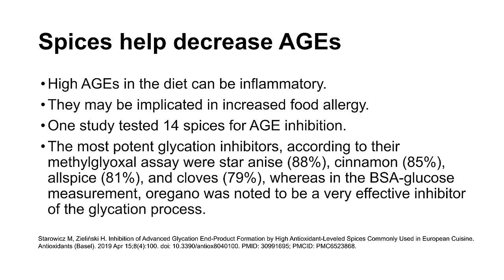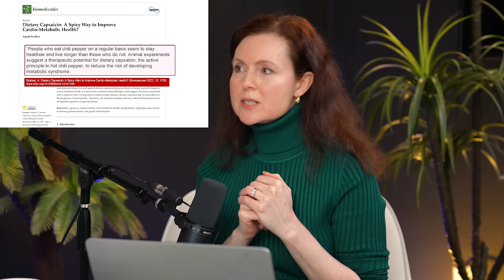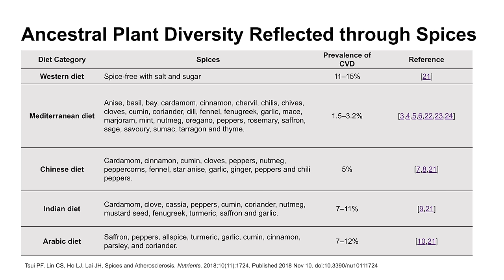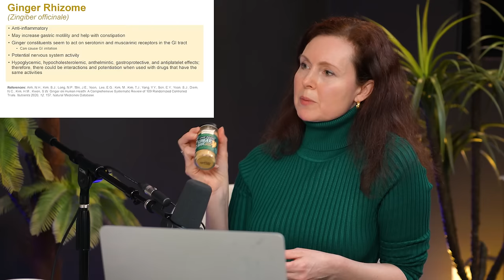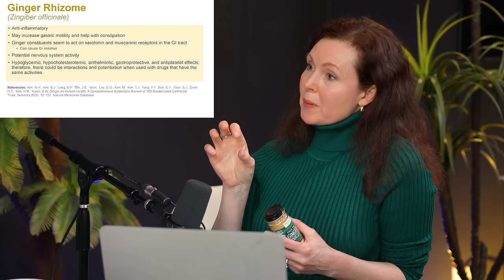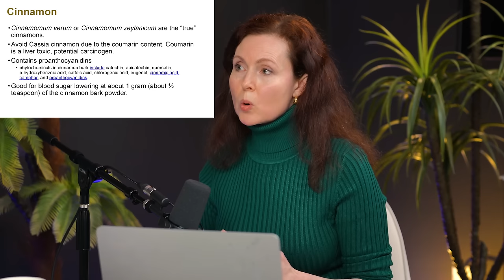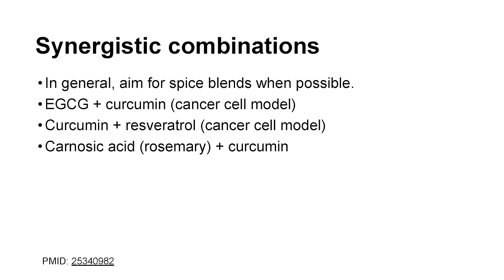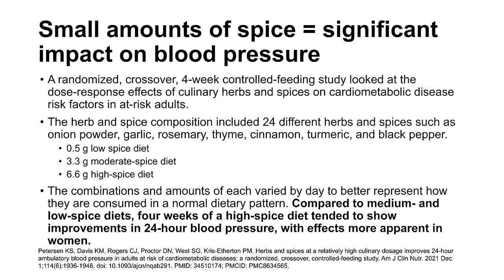The 7 Anti-Aging Spices You Need To Eat! - Heal The Body & Stop Inflammation | Deanna Minich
We know that spices have healing properties, but we are now learning that they can help us live longer and fight disease. Today’s guest, nutrition researcher Dr. Deanna Minich is giving us a master class on spices.

Today on The Dhru Purohit Podcast, Dhru sits down with Dr. Minich to discuss the power of spices. Dr. Minich shares the science behind how spices can reduce the development of advanced glycation end (AGEs) products in our cooked food. She also reveals the top spices to incorporate into our cooking, powerful synergistic combinations, and explains the spice rainbow. Whether you are just starting your cooking journey or looking to expand your spice palate, this episode is for you!

Dr. Deanna Minich is a nutrition researcher, educator, and functional medicine-trained clinician with a unique approach to nutrition that combines physiology and psychology. She has served on the Institute of Functional Medicine’s Nutrition Advisory Board and curriculum committee and is a faculty member teaching nutrition for the Advanced Practice Module for Environmental Health. She currently serves on the Board of Directors for the American Nutrition Association and is President of the American College of Nutrition.

In this episode, Dhru and Dr. Minich dive into:
-Preventing AGE’s
-The power of spices in meat preparation
-Five spices that should be incorporated into your diet immediately
-How spices can prevent AGEs and their role in the gut microbiome
-The benefits of the spice rainbow
-Incorporating spices into your food and the sensitivities they can cause
-The most researched spices and their anti-inflammatory effects
-What to look for when purchasing spices and where to store your spices
-The healing power of ginger
-Garlic for cardiovascular health
-The quality and types of cinnamon for blood sugar control
-Synergistic combinations
-Spices to assist with blood pressure regulation
-Dr. Minich’s passion for eating for diversity and eating the rainbow

AirDoctor is offering my community $300 off. to clean up your home’s air and feel better today.